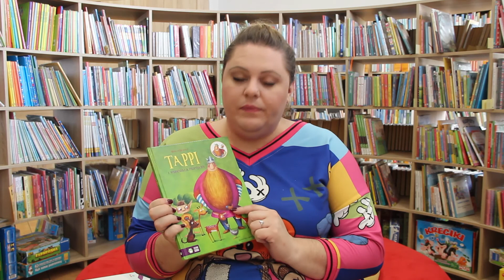Czytanki online w Bibliotece - Tappi i wspaniała przyjaźń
Czytanki online w Bibliotece to cykl spotkań online z bibliotekarzami mający na celu twórczą i kulturową aktywizację najmłodszych czytelników 🥳 Spotkania pod hasłem 10 minut dla dziecka – 10 minut dla rodzica 👧🧒

Dzieci zapraszamy przed monitory komputerów, aby spędziły z nami kilka chwil 🙆‍♀️
Po każdej przeczytanej opowieści bibliotekarze przygotowują specjalne zadania dla dzieci, które można wykonać w domu 🎨🖍

Dzisiaj jedna z przygód Tappiego 🌊